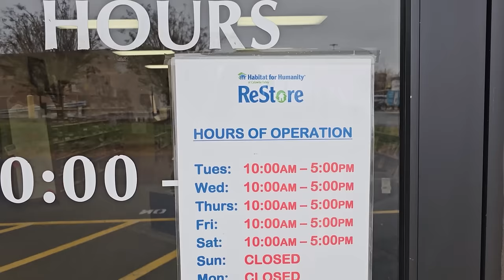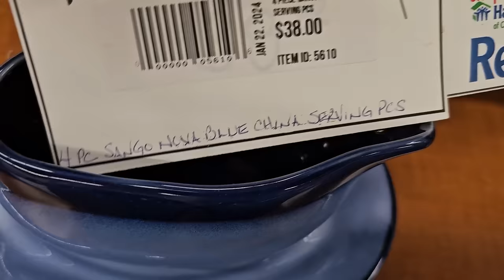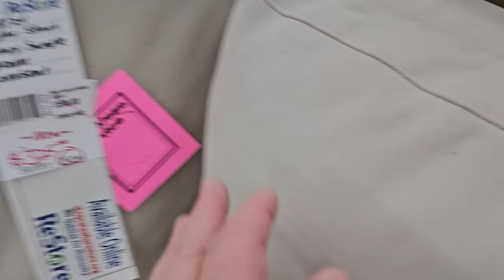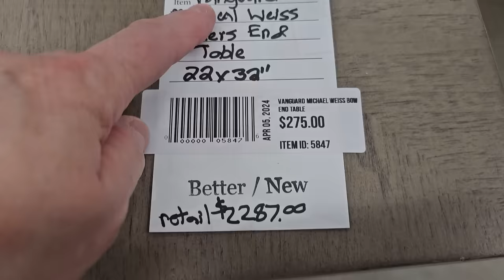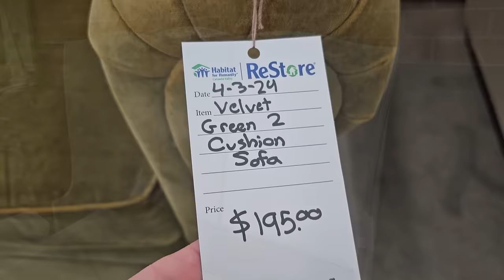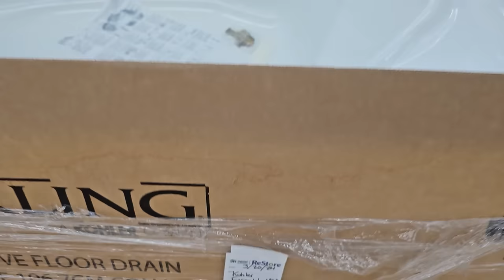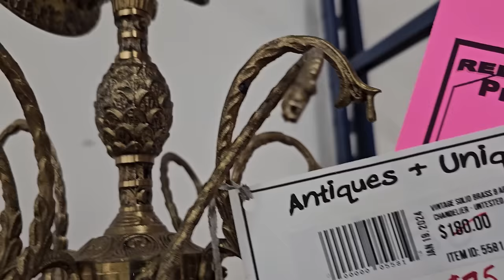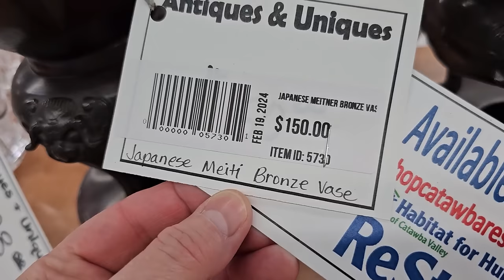Habitat ReStore of Catawba Valley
Hey everyone! We are at the Habitat Restore in Hickory, NC. They have TONS of hot pink reduced sticker-priced items throughout the store. I found two Meiji Bronze Vases that are UNBELIEVABLE!!! You're going to love this one! Enjoy!! 😘
This ReStore is located at:
1615 8th Street Drive SE

💜CHECK ME OUT ON INSTAGRAM AT:
💜👉comegowithmetoday